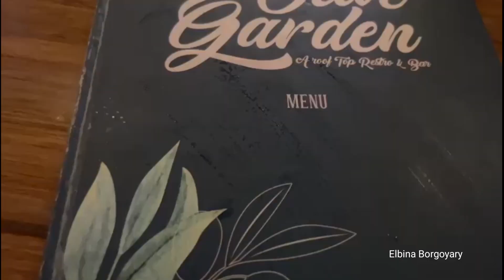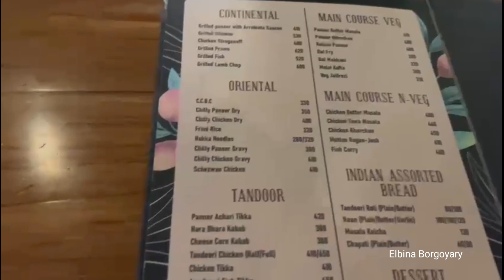Guwahati Olive Garden Restaurant